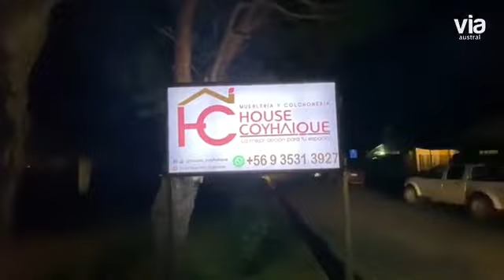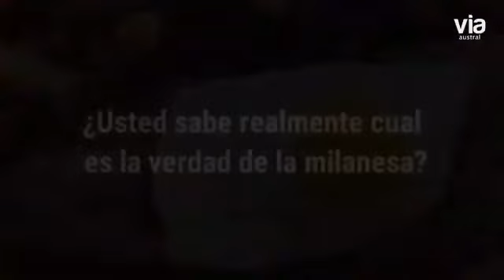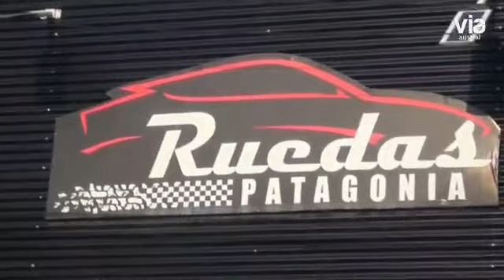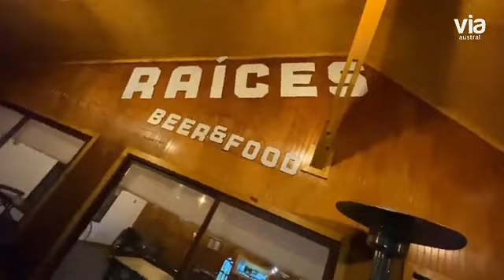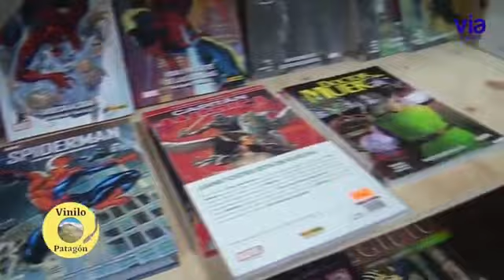Hablamos con "Sello Natural" Coyhaique - La vitrina del emprendedor